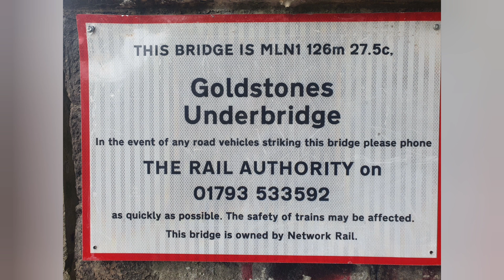A evening at Nailsea&Backwell. 09.05.2022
Welcome to another train spotting video. In this one. We see ourselves in a field just north of Nailsea&Backwell Station.  You will see the main diet of trains that plough between Bristol Temple Meads and Taunton along the main line. A list of classes can be found below. List of classes coming up.

Class 43 HST
Class 166 Turbo
Class 220 Voyager
Class 221 Voyager
Class 800/0 IET 10Car
Class 800/3 IET 9Car